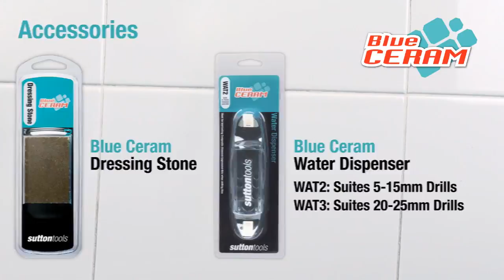Blue Ceram Demonstration